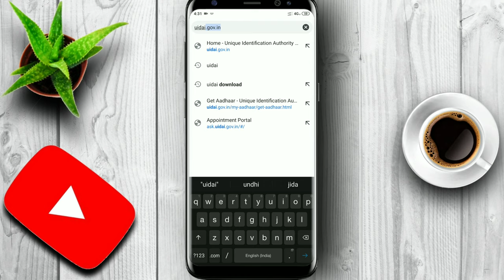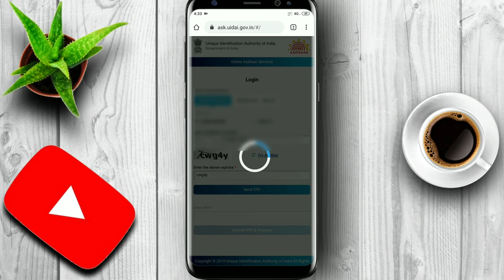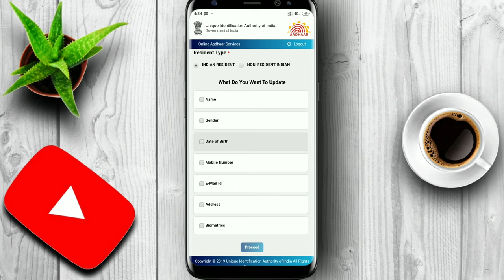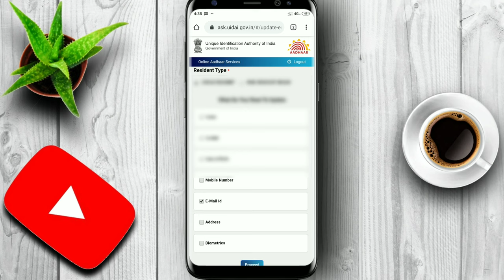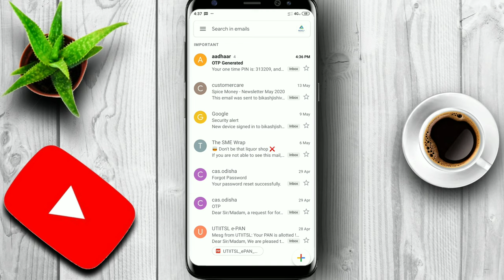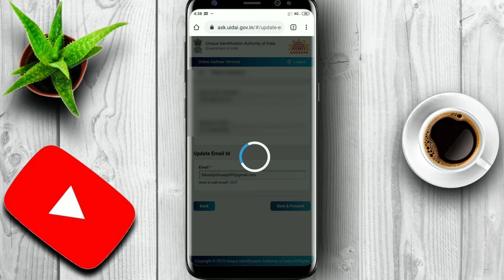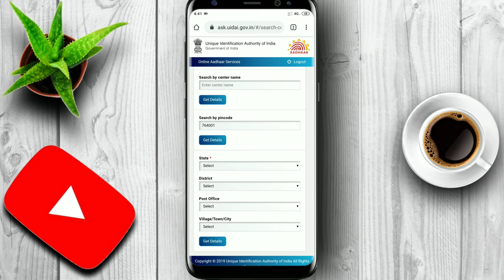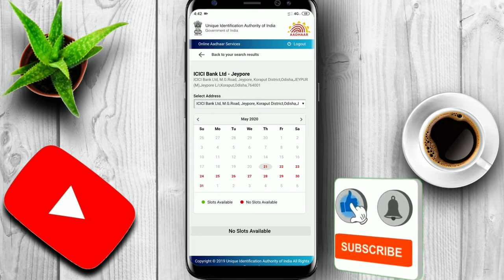AADHAR CARDS NIJA MOBILE RE CORRECTION / NEW APPLY KEMITI KORIBE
HOW TO CORRECTION AND NEW APPLY ONLINE APPOINTMENT. VIDEO END WATCH ALL DETAILS UNDERSTANDING

GHORE BASI INCOME KORIBAKU CHAUCHANTI HELE  MALL91 IS BEST APPS  0 INVEST